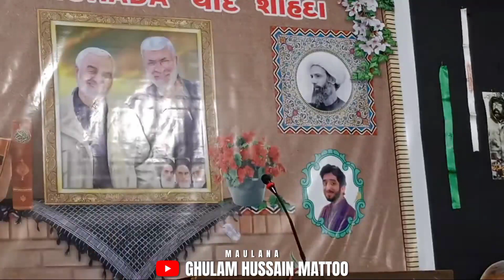Yaaran E Raah E Wilayat ||Part-3||Maulana Ghulam Husain Mattoo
Topic:-
|| Yaaran E Raah E Wilayat ||🖤

Speaker:-
||Maulana Ghulam Husain Mattoo||

Venue :-
||Reza Park , Dome (Mahuva)  ||

Follow On:- 👇🏻